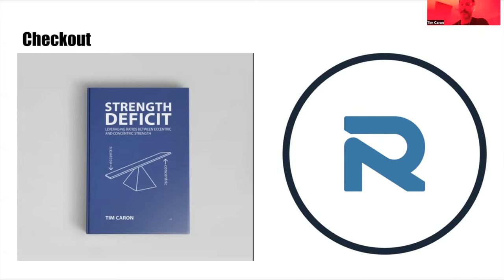D - Contraction Types Alan Bishop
pH Curriculum - Contraction Types